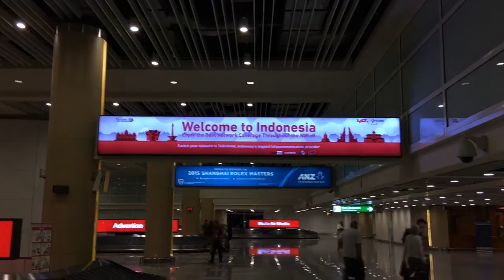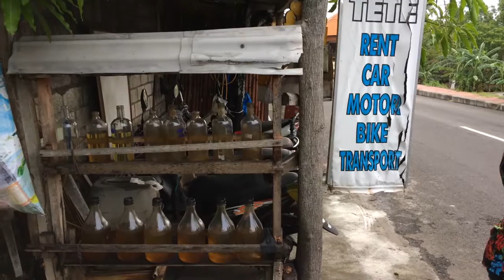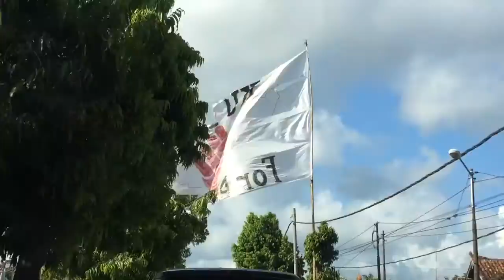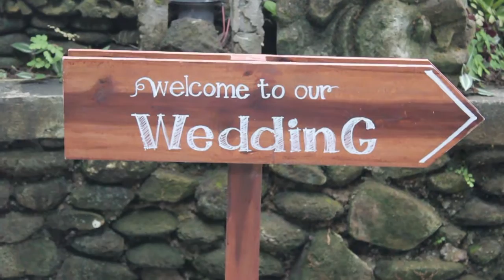Bali Adventures/Amanda&Matts Wedding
My sister got married this past October in Bali, Indonesia. I filmed a bit of the adventure so everyone who was there can relive some of the experience and others can see what we did! Enjoy!